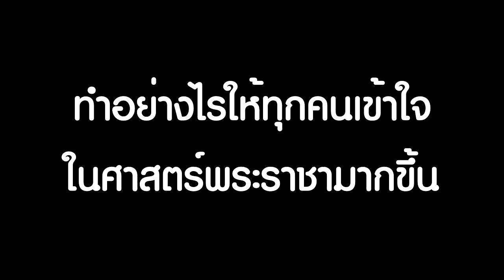ศาสตร์พระราชา เรื่องที่คนไทยต้องรู้ โดย ดร.ตวง อันทะไชย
ขอบคุณ ดร.ตวง อันทะไชย ,พล.อ.อ. จิรวัฒน์ มูลศาสตร์ สนช.ในการอนุญาตและเผยแพร่ข้อมูล